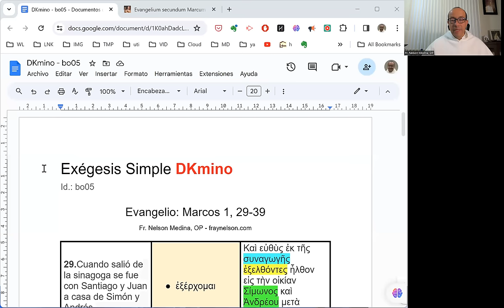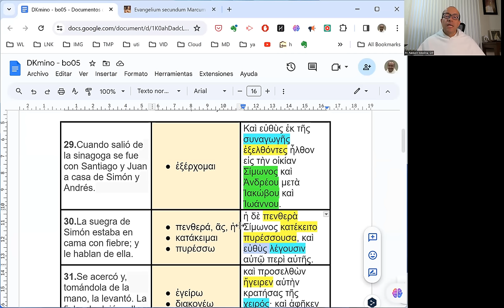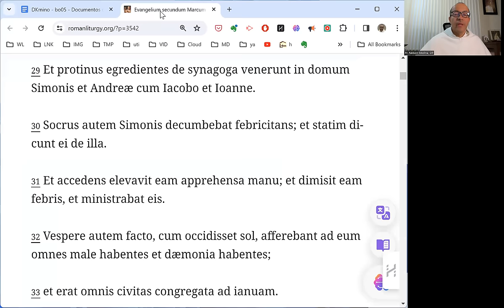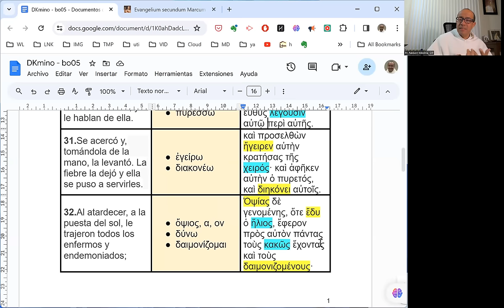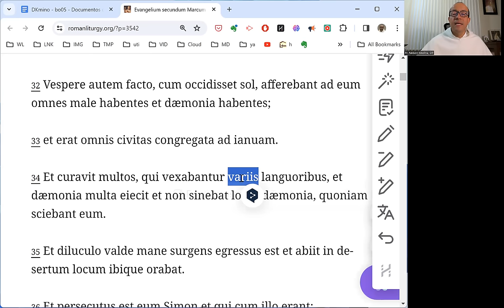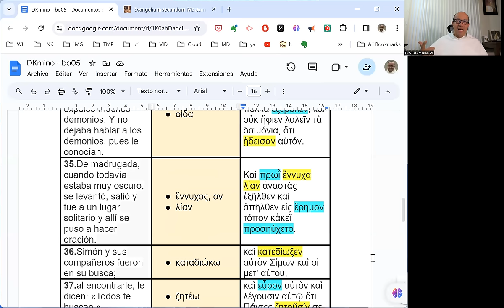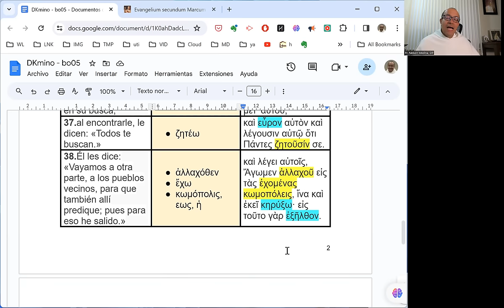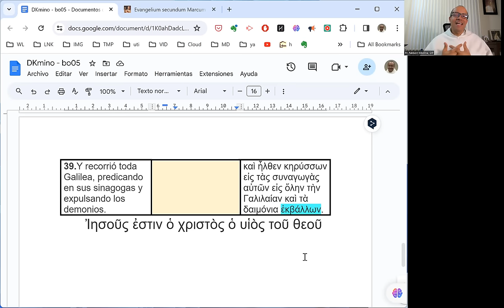[141] Exégesis Simple para el Domingo V del Tiempo Ordinario, ciclo B (DKmino 141)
[Cristo en acción.]

* Un estudio del vocabulario, las características principales y el mensaje del Evangelio para el Domingo V del Tiempo Ordinario, ciclo B: Marcos 1, 29-39.